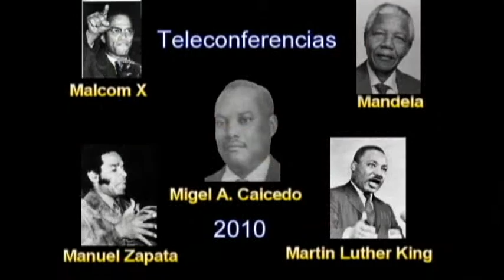Promocional de Teleconferencia de Mercados Verdes y Biocomercio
Primer vistazo al conversatorio entre expertos en la materia de mercadeo y Pymes de la región Chocoana en torno a los alcances comerciales e industriales de la riqueza en fauna y flora del Departamento.